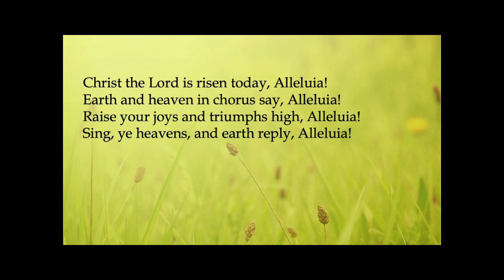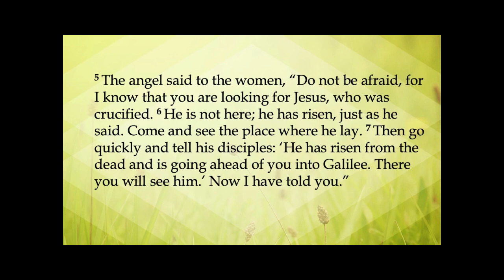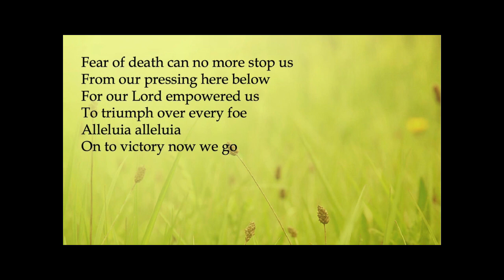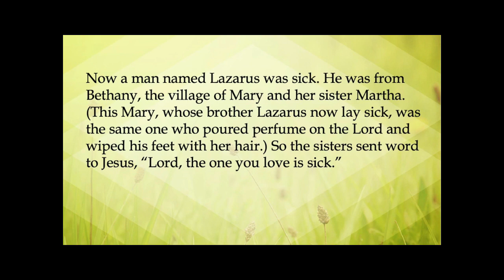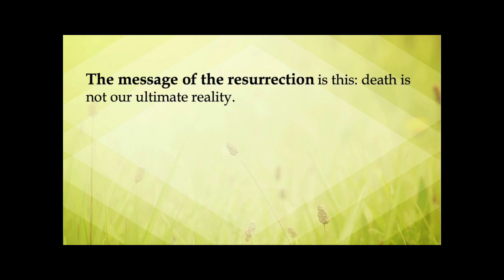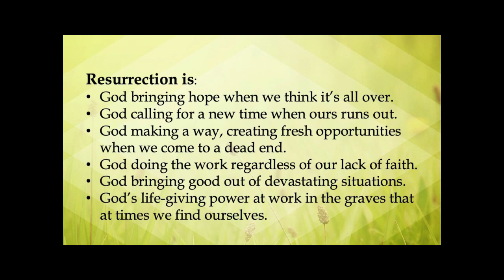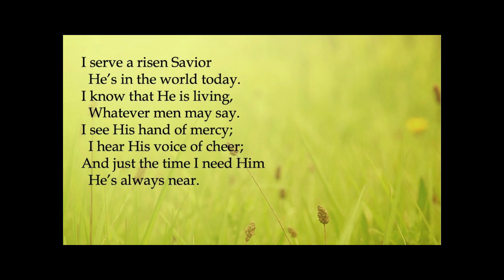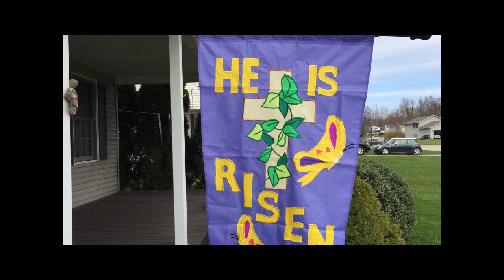"The I AM Sayings: I AM The Resurrection And The Life" 4/12/2020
Pastor Luigi Perez gives an Easter Sunday Worship Experience on the following Scriptures:  Matthew 28:1-10 and John 11:1-44